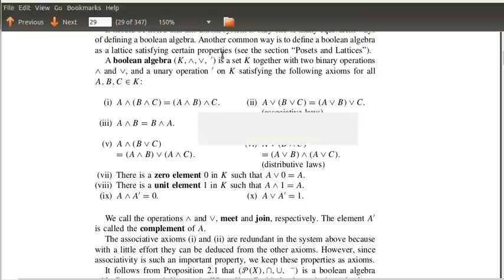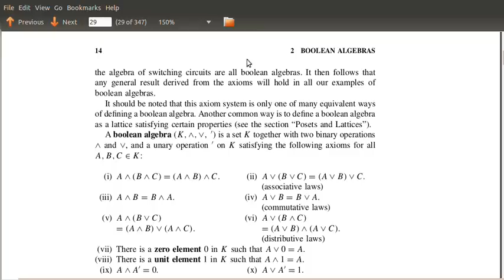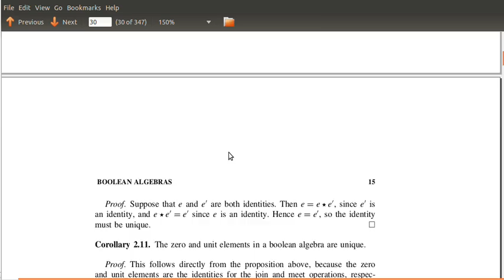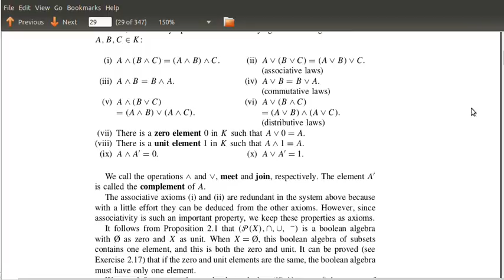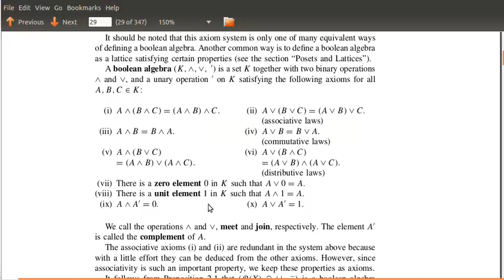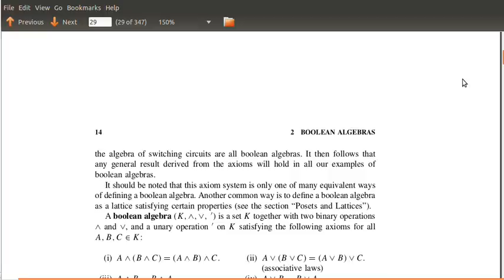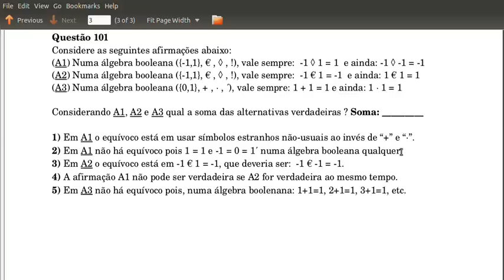Álgebra Booleana - USP - algebool como caso particular de álgebra - Tr02 Q101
Curso de Álgebra Booleana e Aplicações 2012 - Universidade de São Paulo. Uma vez motivados ("afinal, por que algebool?") podemos notar que a Álgebra Booleana pode ser vista como apenas um caso particular de álgebra no contexto da Álgebra Moderna. Para ver algebool como um caso particular de álgebra, utilizamos a leitura de Gilbert & Nicholson capítulos: {Prefácio; List of Symbols; Introduction; Boolean Algebra (sub-capítulo Boolean Algebra)}. Aqui nestes videos resolveremos juntos alguns exercícios propostos em sala na fase de treinamento do ciclo de aprendizagem {treinamento, teste, validação} #2.